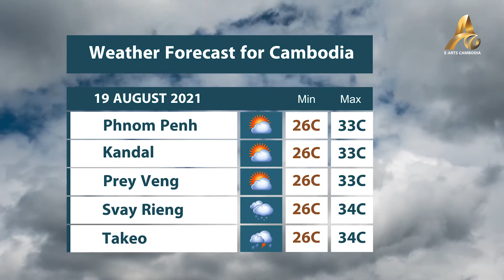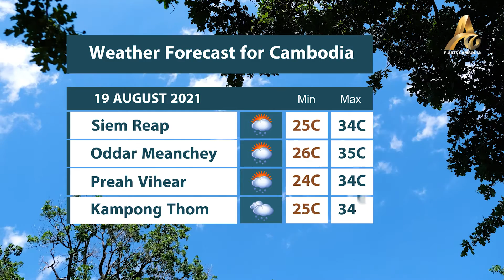Weather Forecast for Cambodia 19 July 2021